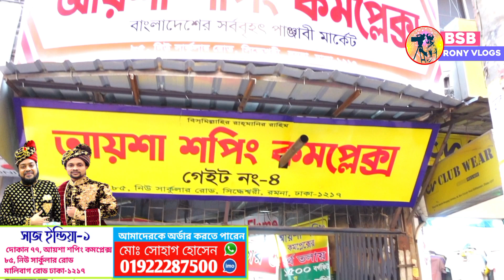eid indian panjabi price in bd 2022 ||eid panjabi collection bdএই ঈদে সেরা ইন্ডিয়ান পাঞ্জাবি কিনুন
এই ঈদে সেরা ব্রান্ডের ইন্ডিয়ান পাঞ্জাবি কিনুন
অরিজিনাল ইন্ডিয়ান থেকে ইমপোর্ট করা
eid indian panjabi price in bd 2022
 eid panjabi collection bd
সাজ ইন্ডিয়া-১
প্রোপাইটার : মোঃ সোহাগ হোসেন
ঠিকানা: দোকান  ৭৭ আয়শা শপিং কমপ্লেক্স ৮৫ নিউ সার্কুলার রোড মালিবাগ মোড় ঢাকা-১২১৭
অর্ডার করতে:
( ইমু হোয়াটসঅ্যাপ এবং কল)

in this video
brand panjabi price in bangladesh 2022
indian punjabi in cheap price bd
eid panjabi collection 2022 bd
india eid panjabi price in bangladesh 2022

ঈদের দারুন সব পাঞ্জাবি কালেকশন
ঈদের দারুন সব ইন্ডিয়ান পাঞ্জাবি
ঈদের দারুন সব পাঞ্জাবির কালেকশন
ঈদের পাঞ্জাবির দারুন কালেকশন
পাঞ্জাবি কালেকশন
ঈদের নতুন জামা কালেকশন
ঈদের নতুন পাঞ্জাবি ডিজাইন
ঈদের ইন্ডিয়ান পাঞ্জাবি

your queries
indian punjabi sultan
indian brand panjabi cheap price in bd

আপনার ব্যবসা প্রতিষ্ঠান জন্য চাইলে আপনি বিজ্ঞাপন দিতে পারেন আমাদের সাথে যোগাযোগের মোবাইল নাম্বার 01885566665